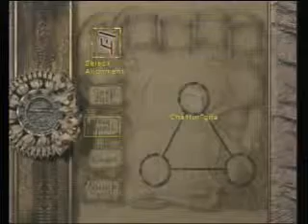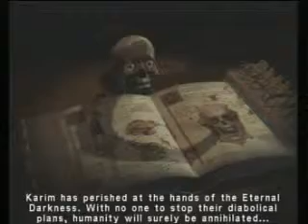Let's Play Eternal Darkness (part 10.5) The Doom of Mankind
We continue further into Karim's chapter, until we get stopped by something big. And then I cry a little on the inside.